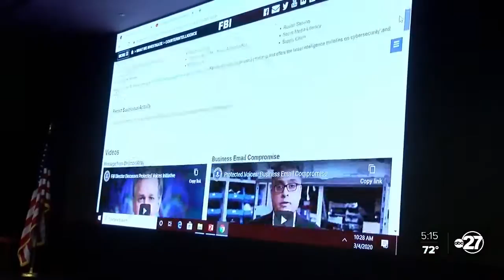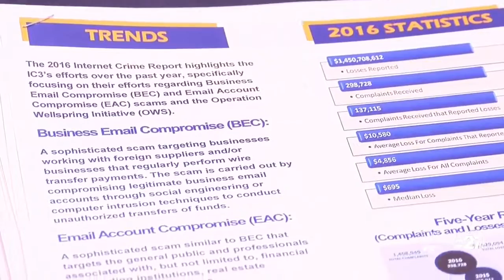FBI partners with FSU to discuss protection from cyber security threats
Hundreds of local officials from across the state learned how to help keep information safe from Florida's top FBI agents Wednesday.